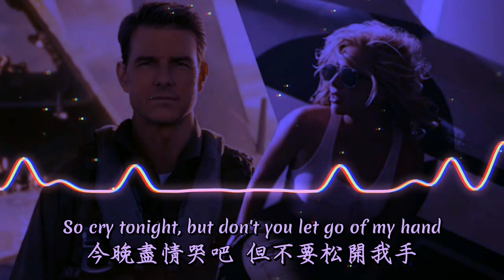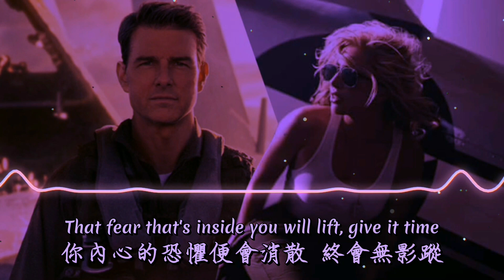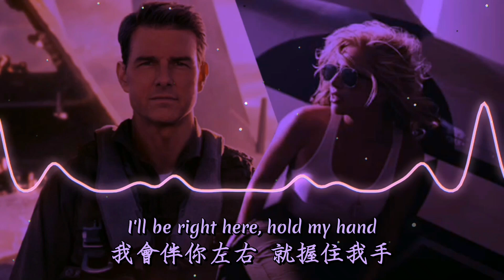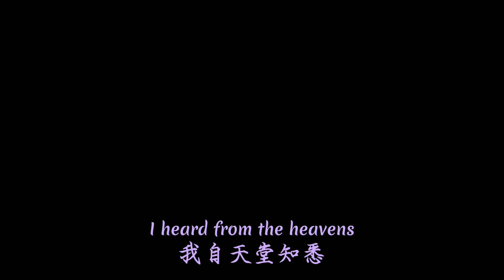【中字MV可視化】Lady Gaga - Hold My Hand [Lyrics] (From “Top Gun: Maverick) | 中文字幕 | 英繁中字 | 歌詞翻譯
特效中字影片製作：
Music Center
人类迷惑行为

♦音樂已自動匹配Youtube自動化版權識別系統（Content ID），Youtube影片所產生的廣告收入會全部自動流向音樂版權方